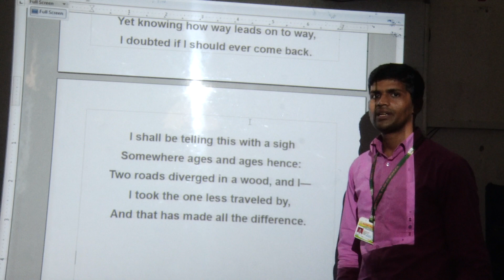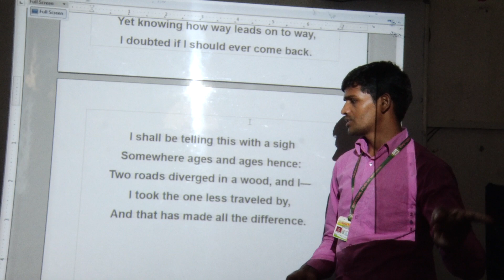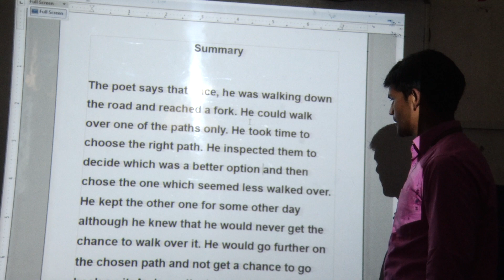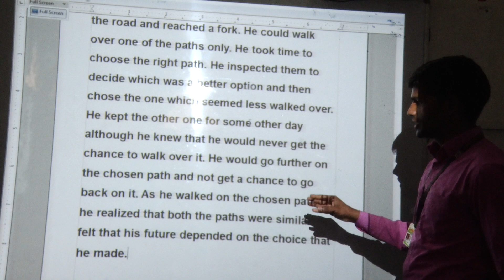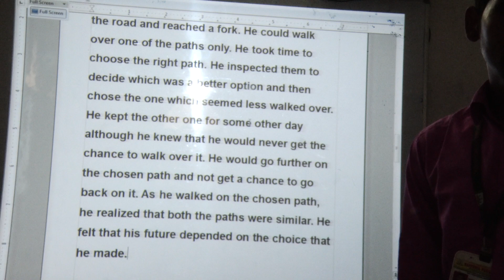Class 9 Beehive Chapter 1 Poem Part 2